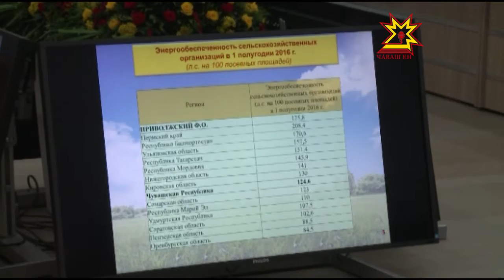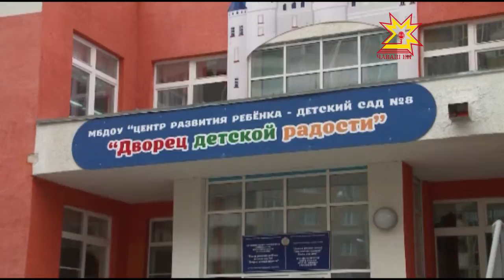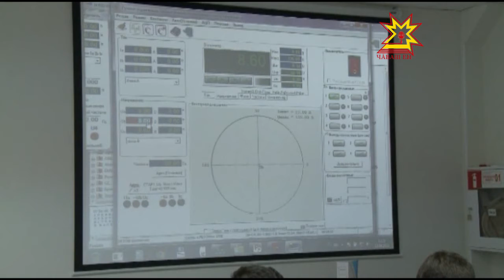Республика 12 08 2016 на русском языке Вечерний выпуск